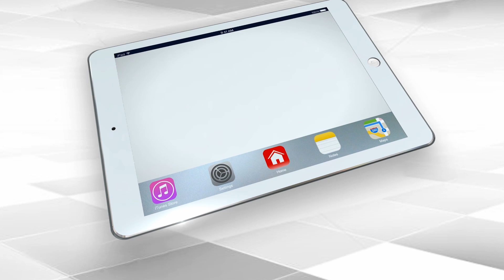Rahul Gandhi Not Interested To Meet Navjot Singh Sidhu | Comedy Post | Capital TV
Comedy Video: Sulking Punjab Congress leader Navjot Singh Sidhu is trying to Meet Rahul Gandhi but Mr. Gandhi not interested in Sidhu. What is the exact reason behind this let's watch this video?